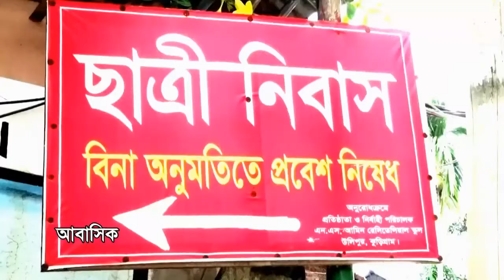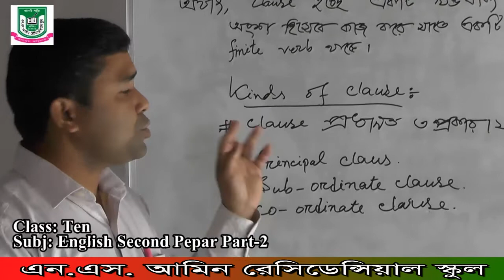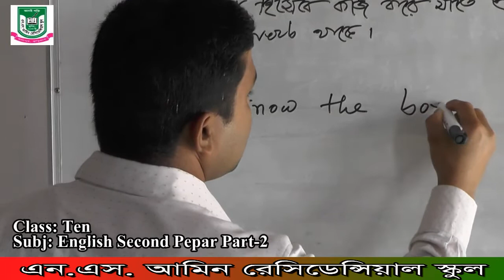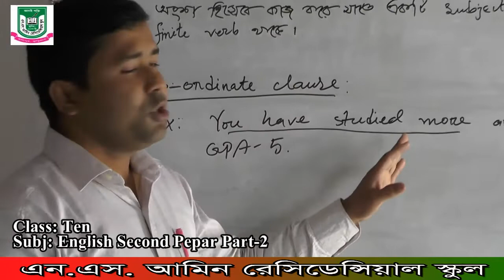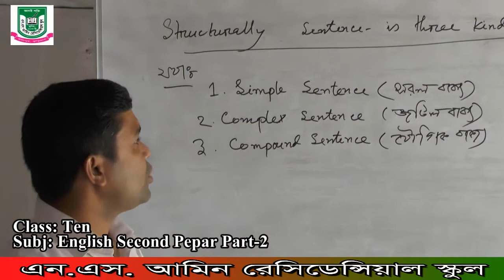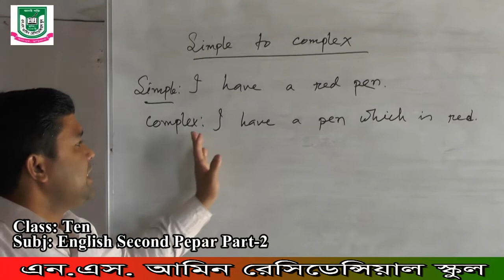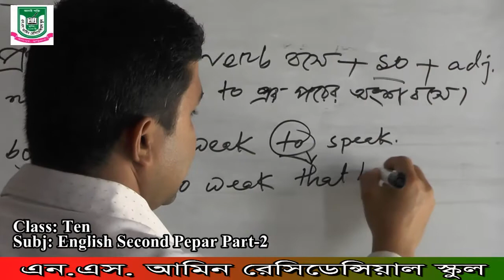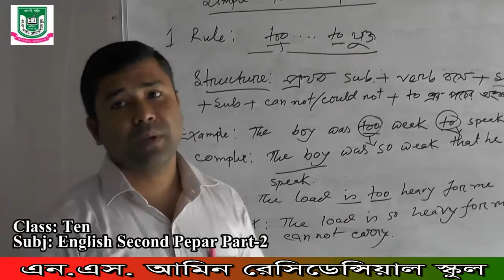২৭/০৪/২০২০ খ্রি. শ্রেণি-দশম (ইংরেজি ২য় পত্র ) মাসুদ রানা স্যার, এন.এস.আমিন রেসিডেন্সিয়াল স্কুল।